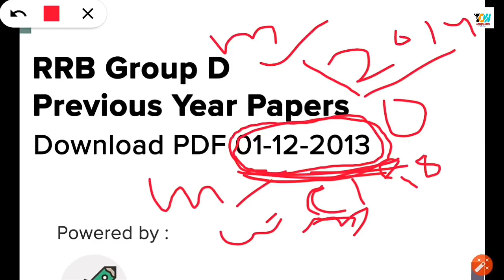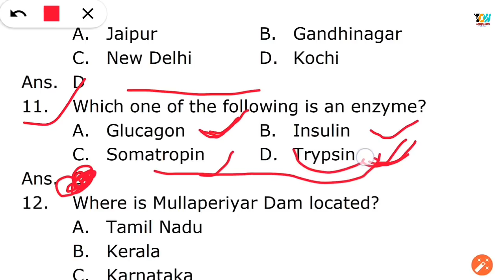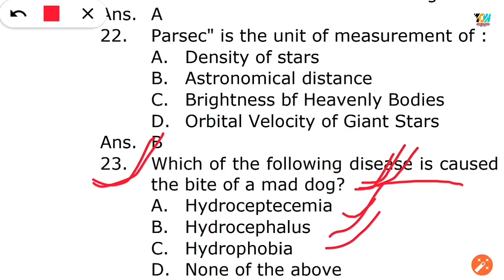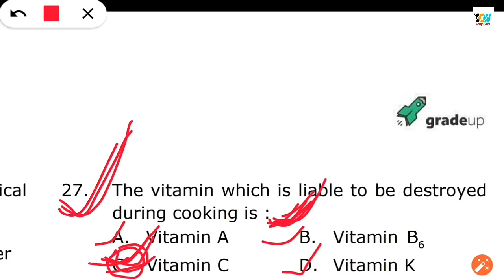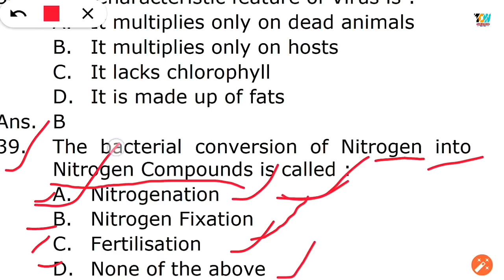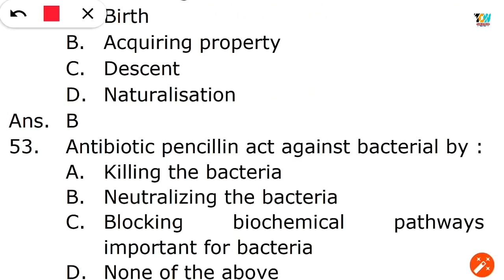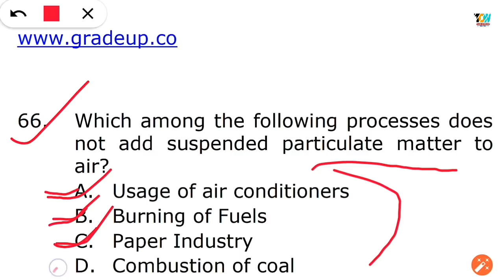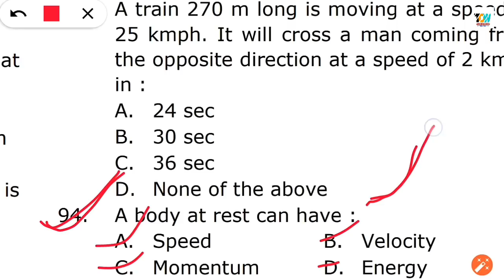Railway Group D Question Paper In Odia !! Part 1 !! RRB Previous Year Question Paper Odia !!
Railway Previous Year Questions in Odia !! Part - 4 !! railway group d question paper 2014